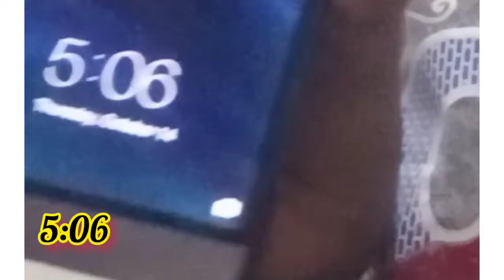vlog2 navratra last day puja and havan . , siddhidatri drawing 😍